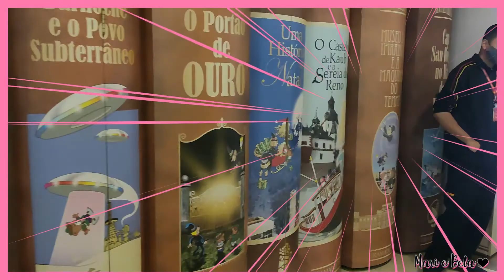VIAGEM DO ARTHUR PARA GRAMADO - PARTE 1 - MARI E BELA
Somos Mariana, Isabela e o priminho Arthur. Queremos trazer um pouco de alegria pra vocês! ♡ ♡ ♡
Vocês podem trazer um pouco de alegria pra nós?
Obrigada de coração! 🎈